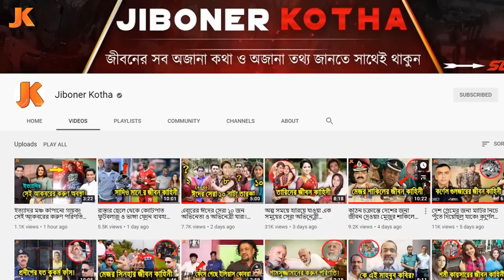কোথায় ও কেমন আছে এক সময়ের জনপ্রিয় অভিনেত্রী রিচি সোলায়মান? দেখুন বর্তমানের তার কি করুণ অবস্থা। Richi